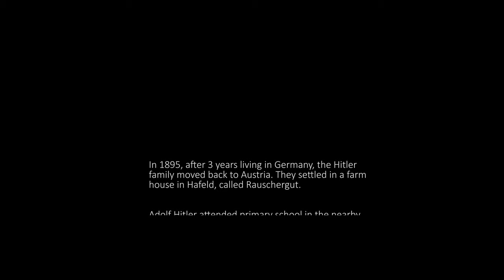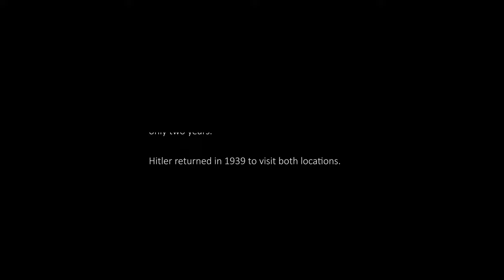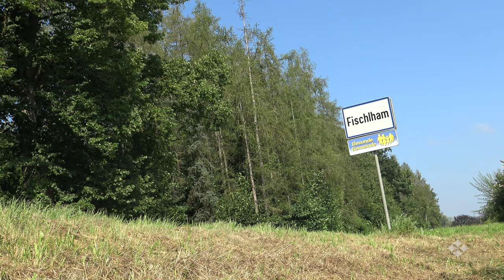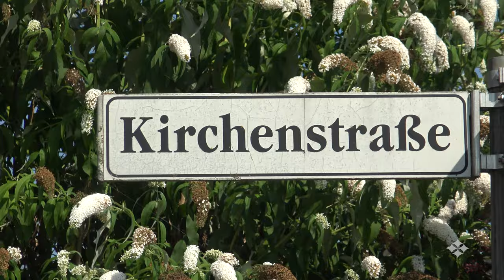Austria Now & Then - Episode 2: Fischlham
A now & then of the town Adolf Hitler grew up: Fischlham.

MUSIC
George Frederic Handel - Sarabande (intro)
Ludovico Einaudi - Time Lapse